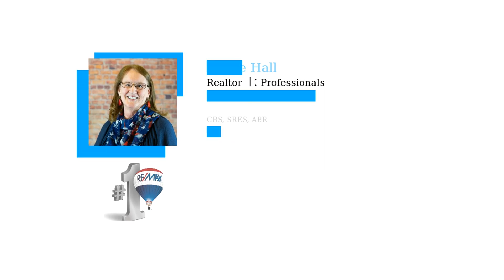Why the Price of Your Home Matters When Selling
The asking price for your house can greatly affect your bottom line and how fast your house sells. Let’s connect so we can find the right price for your house.

Cheers,

Vickie Hall, Realtor
RE/MAX Professionals
6020 Greenwood Plaza Blvd. #100
Greenwood Village, CO   80111